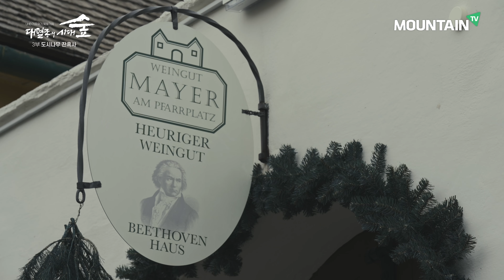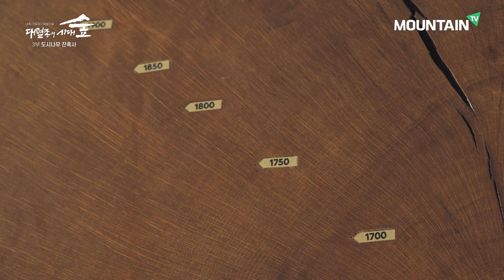나무가 행복한 나라는 사람도 행복하다, 오스트리아의 도시숲 [UHD 대멸종의 시대, 숲] 3부 도시나무 잔혹사 Part 3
[대멸종의 시대, 숲]  3부 도시나무 잔혹사
기후위기 시대,
도시숲과 도시나무의 오늘에 대해 짚어봅니다

[마운틴TV 시청안내]
SK Btv(채널 247번), LG U+ tv(채널 129번), 지니TV(채널 128번), SkyLife(채널 122번)
지역 케이블 채널 번호는 마운틴TV홈페이지 확인하세요!